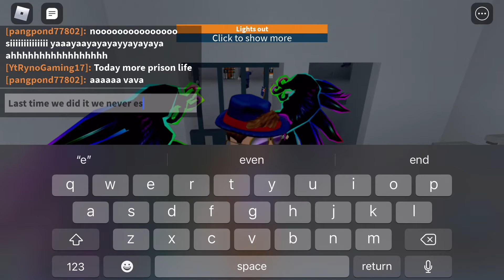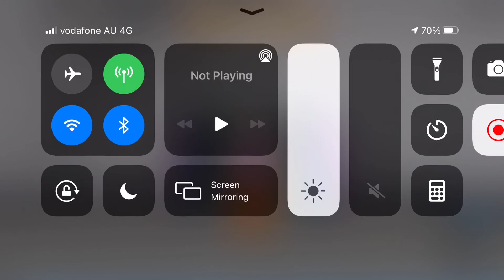Prison life HACKER MAYHEM